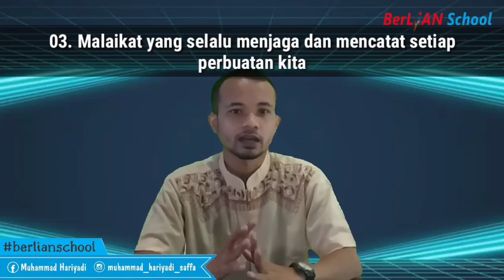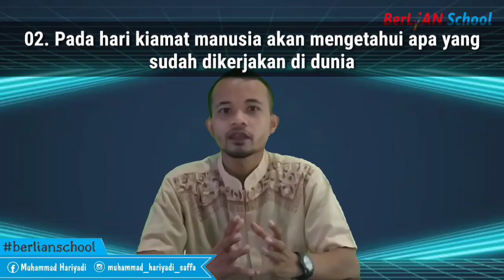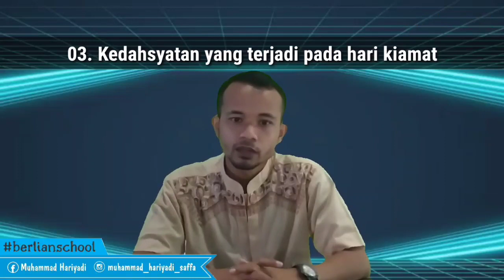Isi Kandungan Q.S Al Infithar, At Takwir, Abasa & Hukum Mim Sukun-Al Islam Kelas 6 SD|BerLIAN School